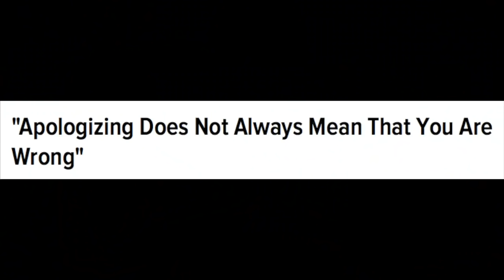PAD THAI And Reaction To Yuri Bruce! 🇵🇭🌎Isang Masayang Kainan!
KwentongPinoy SlightMukbang 🇯🇵Robatology's Reaction to Viral Yuri Bruce Video Habang Lumalafang Tayo ng PAD THAI.